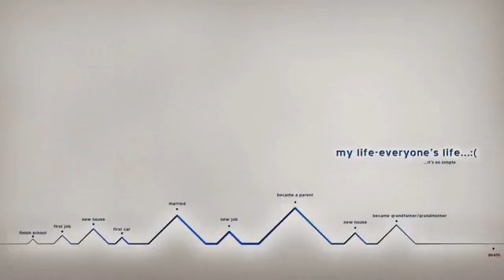MK2 - Move Out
Artist : MK2
Title : Move Out
Genre : Hip Hop & Rap
Mood : Angry